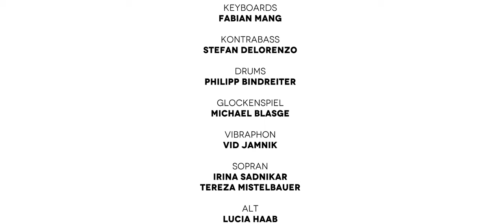Časopis (feat. Nikita Mataln & Vid Jamnik)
Orchestral and vocal JazzPop from the Alpine-Adriatic region! The 4 movements of Hans Lassnig-Walder´s imaginative journey through Carinthia/Slovenia/Friuli are based on the poem 𝗖̌𝗮𝘀𝗼𝗽𝗶𝘀 (Gustav Januš) in respective translations.

𝗡𝗘𝗪𝗦𝗣𝗔𝗣𝗘𝗥
suite for bigband, strings, choir and soloists
on a poem by Gustav Januš
by 𝗛𝗮𝗻𝘀 𝗟𝗮𝘀𝘀𝗻𝗶𝗴-𝗪𝗮𝗹𝗱𝗲𝗿

   𝟭. 𝗧𝗵𝗲 𝗡𝗲𝘄𝘀𝗽𝗮𝗽𝗲𝗿
   𝟮. 𝗜𝗹 𝗴𝗶𝗼𝗿𝗻𝗮𝗹𝗲
   𝟯. 𝗖̌𝗮𝘀𝗼𝗽𝗶𝘀
   𝟰. 𝗗𝗶𝗲 𝗭𝗲𝗶𝘁𝘂𝗻𝗴

𝘝 𝘤̌𝘢𝘴𝘰𝘱𝘪𝘴𝘶 𝘫𝘦
𝘷𝘴𝘦 𝘤̌𝘳𝘯𝘰 𝘯𝘢 𝘣𝘦𝘭𝘰
𝘵𝘪𝘴𝘬𝘢𝘯𝘰.
𝘊̌𝘦 𝘩𝘰𝘤̌𝘦𝘴̌ 𝘬𝘢𝘫 𝘻𝘷𝘦𝘥𝘦𝘵𝘪
𝘰 𝘴𝘰𝘯𝘤𝘶, 𝘰 𝘵𝘳𝘢𝘷𝘪,
𝘰 𝘤𝘷𝘦𝘵𝘰𝘤̌𝘦𝘮 𝘥𝘳𝘦𝘷𝘦𝘴𝘶,
𝘮𝘰𝘳𝘢𝘴̌ 𝘱𝘳𝘪𝘵𝘪 𝘷 𝘮𝘰𝘫𝘰 𝘷𝘢𝘴
𝘪𝘯 𝘱𝘰𝘨𝘭𝘦𝘥𝘢𝘵𝘪
𝘴𝘬𝘰𝘻𝘪 𝘰𝘬𝘯𝘰 𝘪𝘯
𝘯𝘦 𝘷 𝘤̌𝘢𝘴𝘰𝘱𝘪𝘴, 𝘬𝘦𝘳
𝘷 𝘤̌𝘢𝘴𝘰𝘱𝘪𝘴𝘶 𝘫𝘦
𝘷𝘴𝘦 𝘤̌𝘳𝘯𝘰 𝘯𝘢 𝘣𝘦𝘭𝘰 𝘵𝘪𝘴𝘬𝘢𝘯𝘰.
   (𝘎𝘶𝘴𝘵𝘢𝘷 𝘑𝘢𝘯𝘶𝘴̌)

𝗖𝗼𝗺𝗽𝗼𝘀𝗲𝗿 & 𝗖𝗼𝗻𝗱𝘂𝗰𝘁𝗼𝗿
Hans Lassnig-Walder

𝗚𝘂𝗶𝘁𝗮𝗿
Thomas Obernosterer

𝗣𝗶𝗮𝗻𝗼
Fabian Mang

𝗘𝗹𝗲𝗰𝘁𝗿𝗶𝗰 𝗕𝗮𝘀𝘀
Stefan Delorenzo

𝗗𝗿𝘂𝗺𝘀
Philipp Bindreiter

𝗩𝗶𝗯𝗿𝗮𝗽𝗵𝗼𝗻𝗲
Vid Jamnik

𝗚𝗹𝗼𝗰𝗸𝗲𝗻𝘀𝗽𝗶𝗲𝗹
Michael Blasge

𝗦𝗶𝗻𝗴𝗲𝗿𝘀 𝗼𝗳 𝗖𝗮𝗿𝗶𝗻𝘁𝗵𝗶𝗮𝗻 𝗦𝘁𝗮𝘁𝗲 𝗬𝗼𝘂𝘁𝗵 𝗖𝗵𝗼𝗶𝗿 (𝗞𝗮̈𝗿𝗻𝘁𝗻𝗲𝗿 𝗟𝗮𝗻𝗱𝗲𝘀𝗷𝘂𝗴𝗲𝗻𝗱𝗰𝗵𝗼𝗿)
Irina Sadnikar, Tereza Mistelbauer (Soprano)
Lucia Haab, Laura Zermann (Alto)
Lukas Joham, Bernhard Wolfsgruber (Tenor)
Sandro Wanker, Tobias Mistelbauer (Bass)

𝗦𝘁𝗿𝗶𝗻𝗴𝘀
Harald Martin Winkler (Violin)
Thomas Széll (Viola)
Ruth Straub (Violoncello)

𝗥𝗲𝗰𝗼𝗿𝗱𝗶𝗻𝗴 & 𝗠𝗶𝘅𝗶𝗻𝗴
Robert `Roko` Scherwitzl und Jürgen Kulmesch @ NOVUM AUDIO Studio Klagenfurt

𝗠𝗮𝘀𝘁𝗲𝗿𝗶𝗻𝗴
Horst Pfaffelmayer @ GOLDCHAMBER MASTERING

𝗖𝗮𝗺𝗲𝗿𝗮𝘀
Stefan Novak, David Umschaden

𝗩𝗶𝗱𝗲𝗼 𝗘𝗱𝗶𝘁𝗶𝗻𝗴
Stefan Novak @ NOVE DESIGN

𝗥𝗔𝗕𝗘𝗟𝗔𝗥𝗧𝗘 𝗥𝗘𝗖𝗢𝗥𝗗𝗦